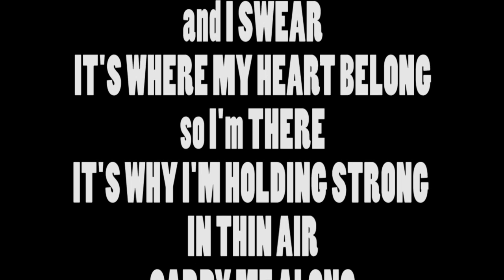PHOEBE JEAN AND THE AIR FORCE - DAY IS GONE OFFICIAL VIDEO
FOR THIS SONG AND ALL THE HITS GET THE BRAND NEW ALBUM
DIRECTED BY PHOEBE JEAN DUNNE
CINEMATOGRAPHY BY SIENNA SHIELDS
CHOREOGRAPHY BY LOVE, GRACE O' NEILL
MY LOVE IS THERE!